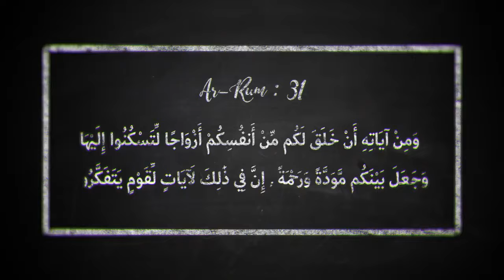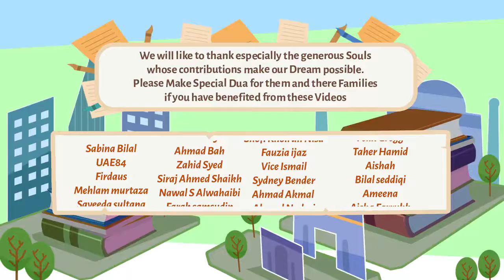Ingredients for Happy Marriage